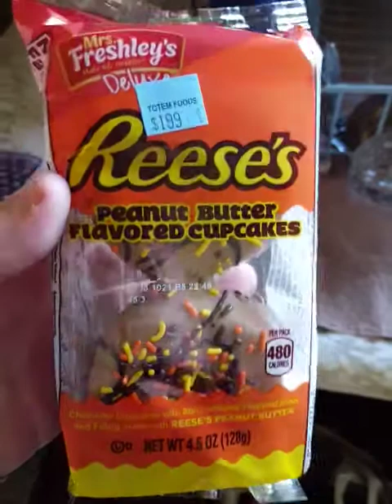February 26, 2021